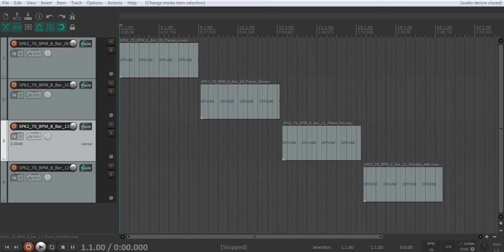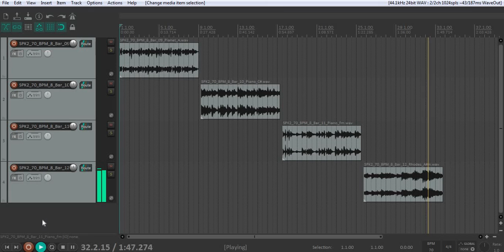Free Vintage Piano Sample Pack/Loop Kit 2020 "Sneakers" [Royalty Free]